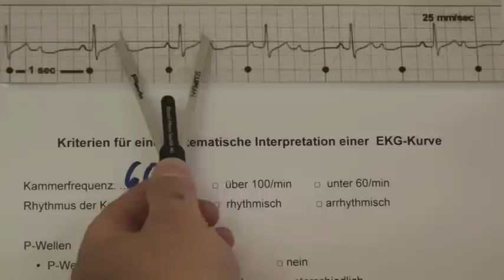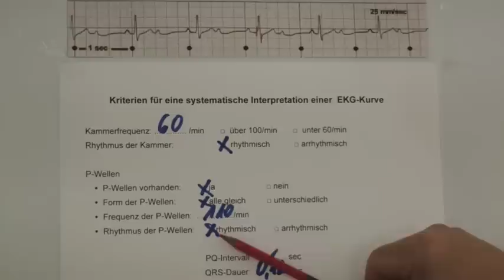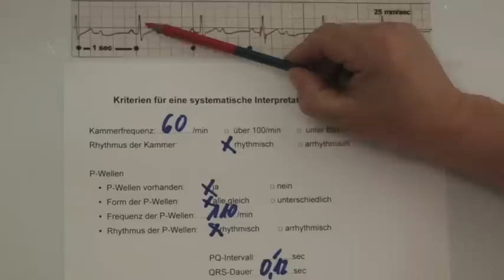EKG für Pflege Teil 25 - AV-Block 3 Grades interpretieren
Diese Video´s von Pflege-Fortbildung Wissen versuchen Ihnen auf einfache Art und Weise verschiedene EKG-Rhythmen zu erklären. Dabei gehen wir immer nach dem gleichem Schema vor, welches Ihnen auch in der Praxis die Interpretation von Ekg´s erleichtern wird. Viel Spaß und wir bitte um Feedback.